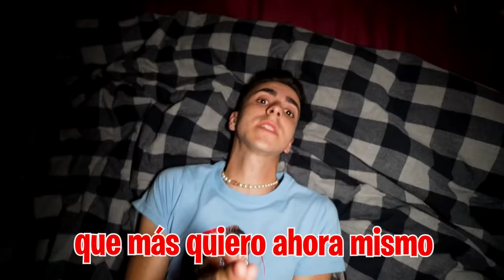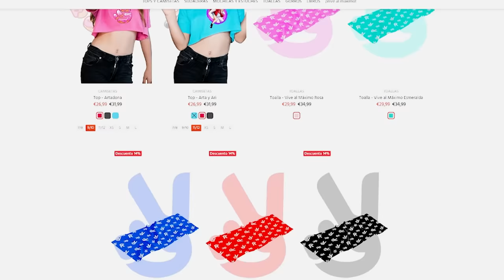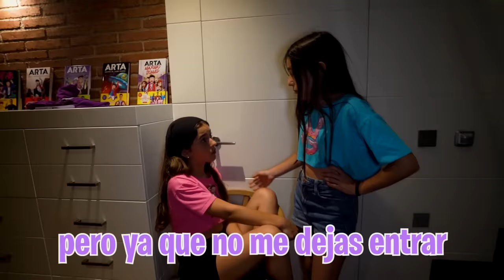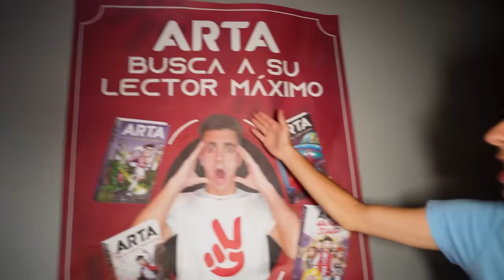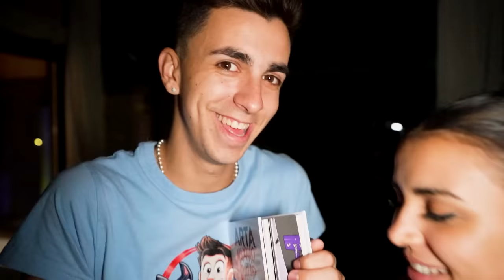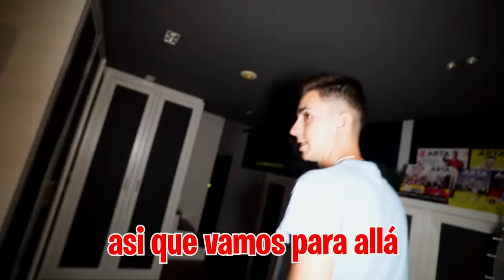DUERMO CON MI NOVIA POR PRIMERA VEZ…*muy salseante*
Hoy mi novia se queda en casa a dormir y quiere dormir conmigo por primera ves pero mi hija está enfadada y no quiere que durmamos juntos de ninguna manera.